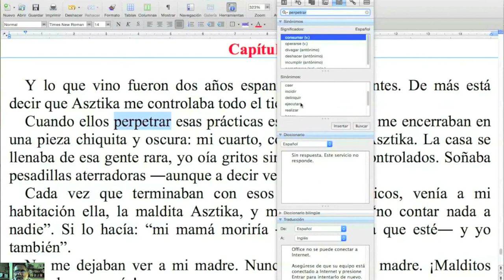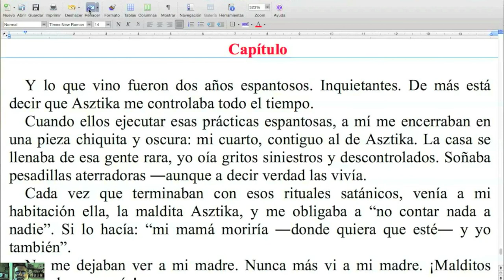¡Tío Marce te toma examen! / Naranja #180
¿Serás capaz de superar la prueba? ¡No te pierdas esta nueva Naranja del TCyC, y muchas gracias por likearla y compartirla!